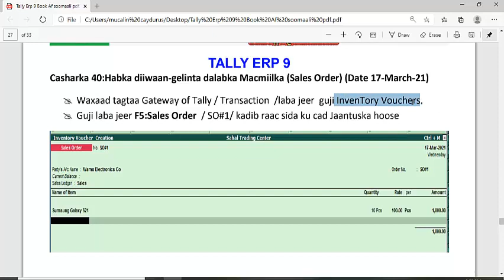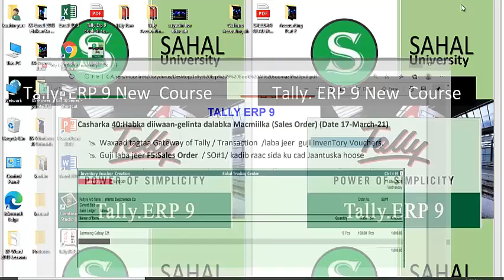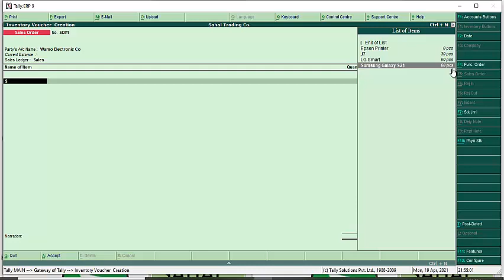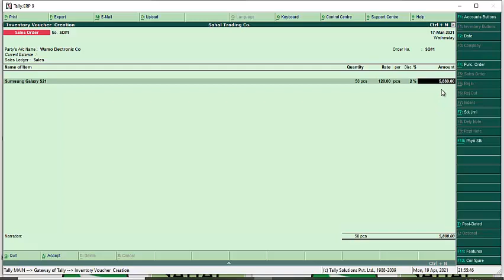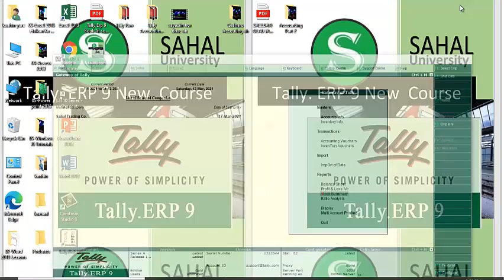Casharka 40 Dalabka Macmiilka Sales Order